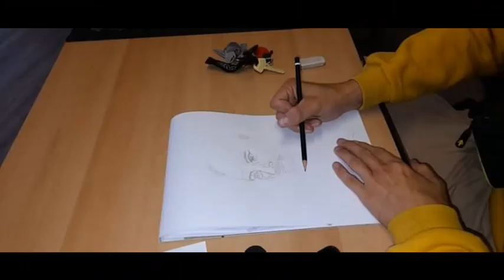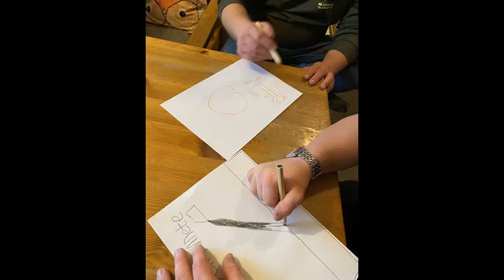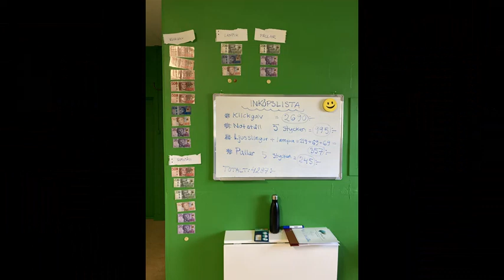V37 (2021)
Veckosammanfattning V37 (2021)
Dialog DV, Örebro